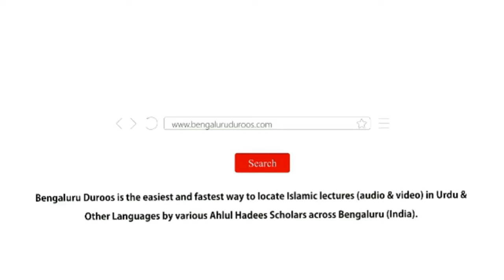Silsila-e Shubhaat (Ep 4) | Mutashabihat Ka Matlab (Part 3) by Shaykh Hafiz Abdul Haseeb Madani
Topic: Mutashabihat Ka Matlab (Part 3)

٠٠٠٠٠٠٠٠٠٠٠٠٠٠٠٠٠٠٠٠٠٠٠٠٠٠٠٠٠٠٠٠٠٠٠٠٠٠٠٠